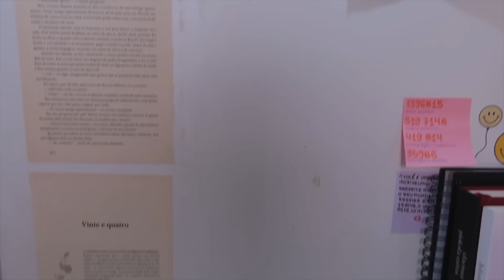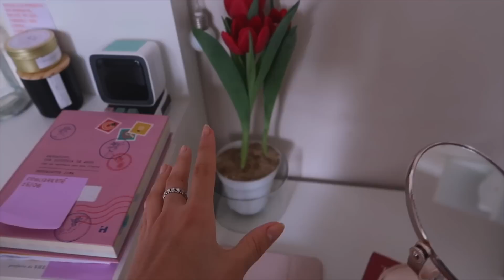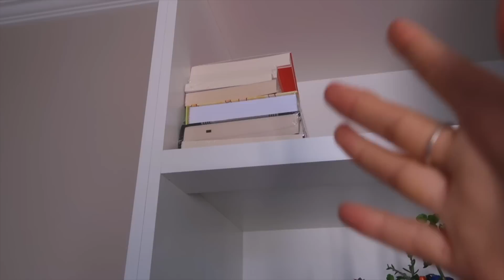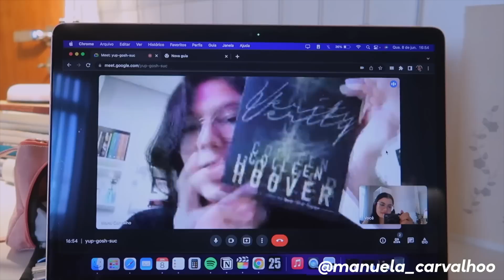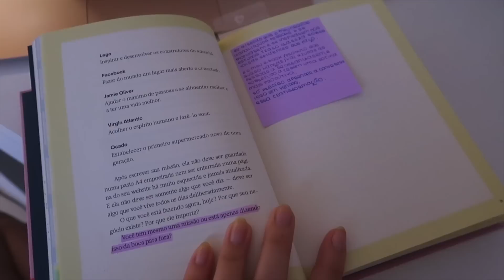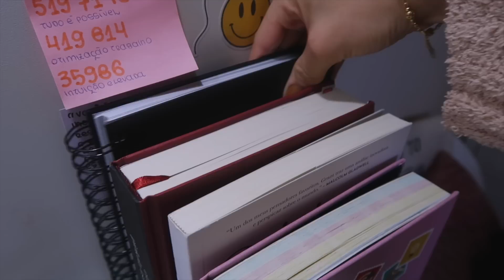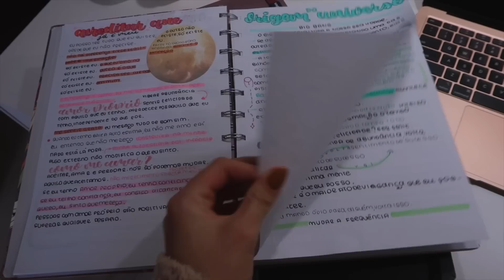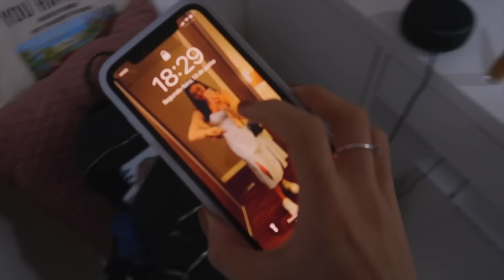um dia *muito* produtivo comigo 📚| rotina da manhã, limpei meu quarto, curso novo & call 👩‍💻🤍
um dia suuuuper produtivo comigo onde arrumei meu quarto, estudei bastante, tive uma call de leitura & fui para a faculdade 🫶

 ❤︎  cupons para você

~ outras informações ~

» meu kindle

» meu instagram: @marianasantos.t
» meu tiktok: @marianasantos.t

❤︎  perguntas frequentes:

 • Qual faculdade faz? Primeiro Período ADM
 • Qual o seu Ipad? Ipad Air 4th
 • Qual seu MacBook? MacBook Air M1 2020

» quais músicas usou no vídeo?

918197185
5148 133
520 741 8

obrigada por ter lido até aqui :)

» tags (ignore meu amor) ❤︎